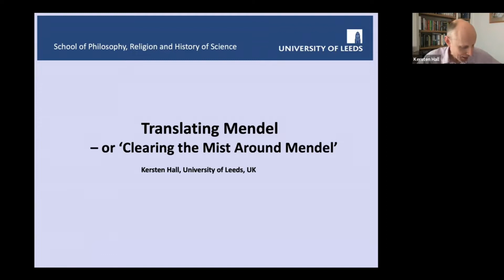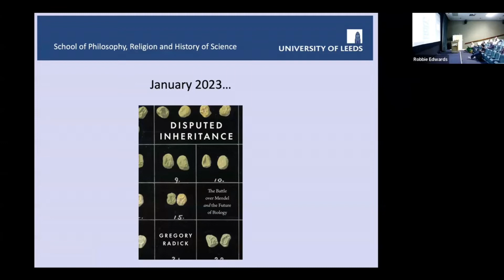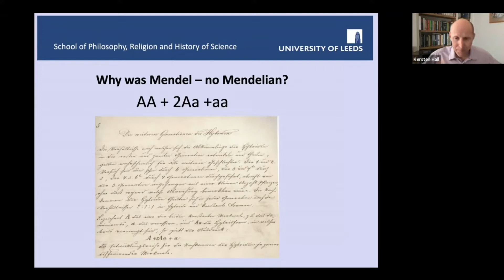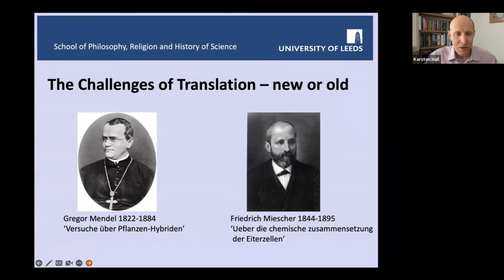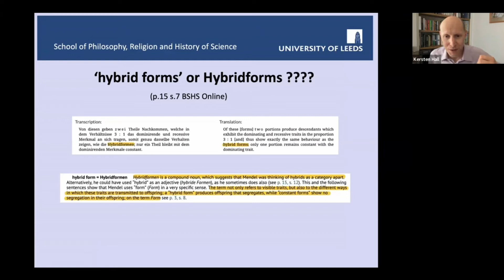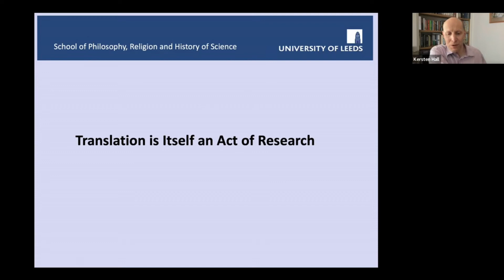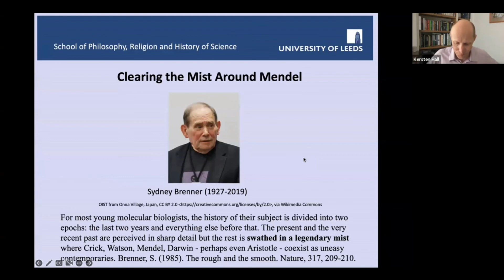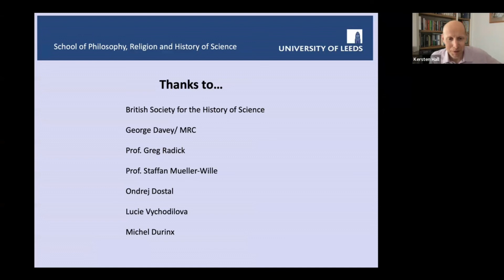Translating Mendel – Kersten Hall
As part of the Mendel @ 200 conference held in Bristol and online in July 2022, Kersten Hall spoke about "Translating Mendel".